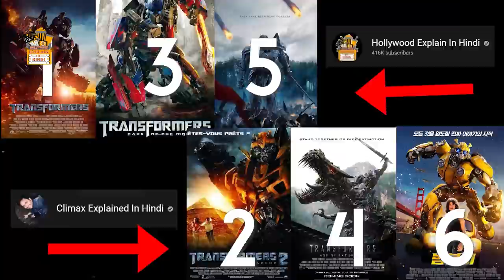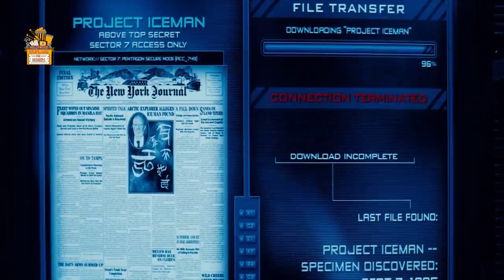Transformers (2007) Movie Explanation in Hindi | Transformers Part 1 Ending Explanation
Transformers is a 2007 American science fiction action film. Movie is based on the Transformers toy line. Movie directed by Michael Bay, with Steven Spielberg serving as executive producer.

Cast:
Shia LaBeouf as Sam Witwicky,
Josh Duhamel as Capt. William Lennox
Megan Fox as Mikaela Banes
Tyrese Gibson as TSgt. Robert Epps
Rachael Taylor as Maggie Madsen
Anthony Anderson as Glen Whitmann
John Turturro as Agt. Seymour Simmons
Jon Voight as John Keller
Michael O'Neill as Tom Banachek
Kevin Dunn as Ron Witwicky

Produced by Lorenzo di Bonaventura, Tom DeSanto, Don MurphyIan Bryce
Screenplay by Roberto Orci, Alex Kurtzman
Story by John Rogers, Roberto Orci, Alex Kurtzman
Based on Transformers by Hasbro

Thanks
Amrita